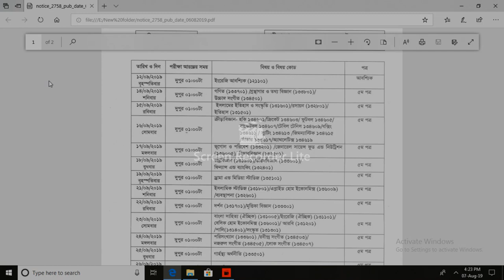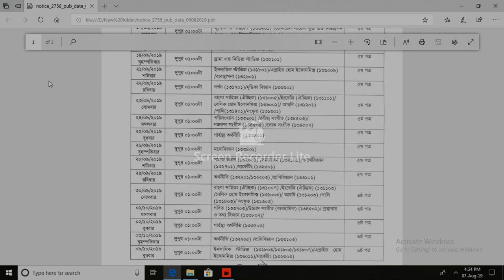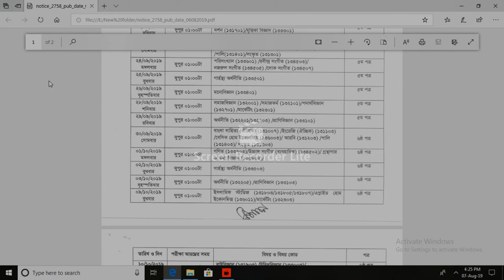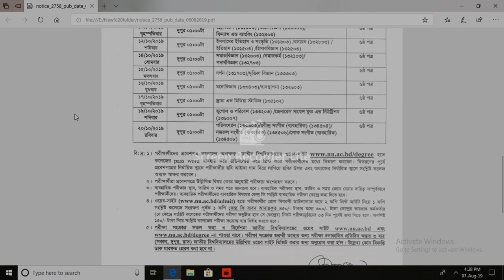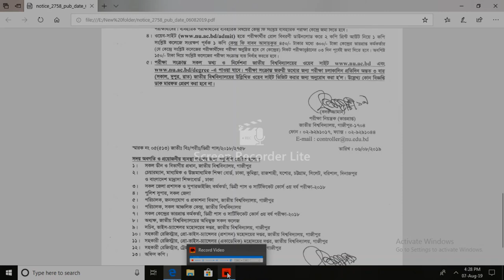Degree 3rd Year Exam Routine 2018-degree Pass course -nu bd session 15-16#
degree third year exam routine 2018 published-degree pass course#national university, bangladesh education news and all jonb related news will be published this channel .